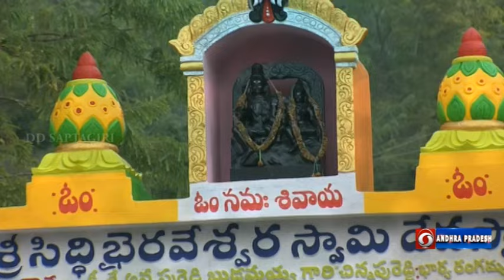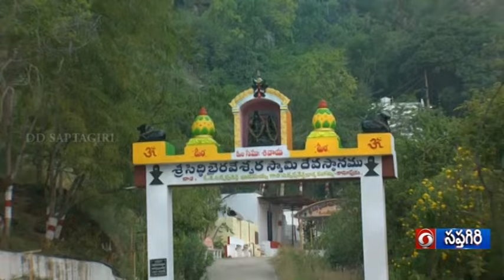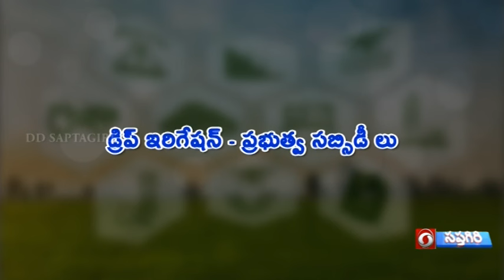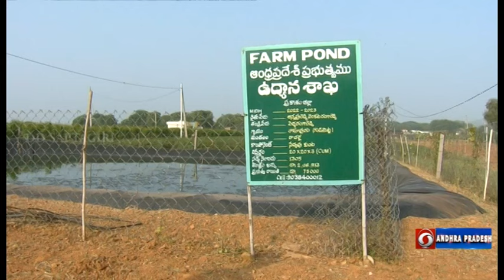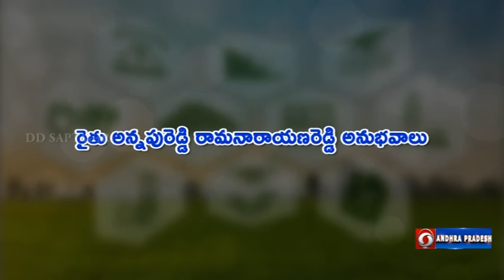పసిడి పంటలు||జామసాగు రైతు అన్నపురెడ్డి వెంకటరంగారెడ్డి అనుభవాలు ||2.2.24 6PM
పసిడి పంటలు || జామ సాగు రైతు అన్నపురెడ్డి వెంకటరంగారెడ్డి అనుభవాలు II 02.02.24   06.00 PM   @DoordarshanSaptagiri